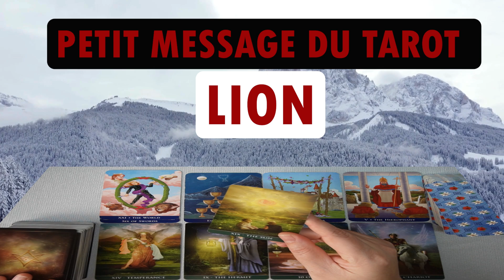LION ~ une personne va chambouler vos plans préparez vous